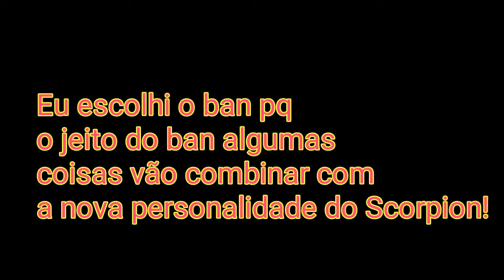Ajudando Canais#2 Son G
Euuuuuuuuuuuuuuuuuuuuuuuuuuu Sei que muitas pessoas vão falar,falar,falar i falar!galera antes mil desculpas,eu já tava devendo está divulgação a ele pq ele merece né!foi mal por não ter avisado foi mal mesmo!!! próximo como prometido será o zaiko Hoje!!